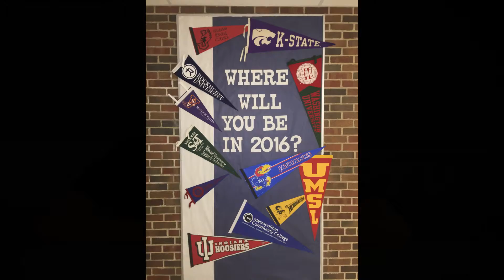The Axe - Thursday, Oct. 8, 2015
Anchors Alex Brown and Jordyn Bensyl